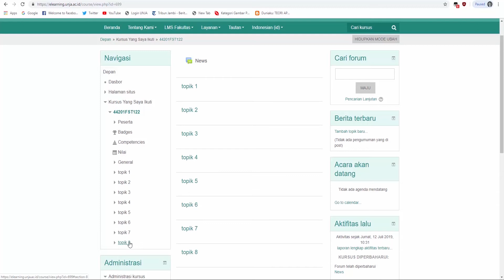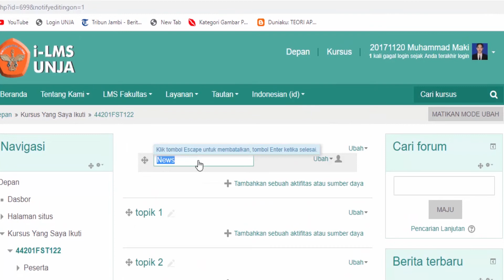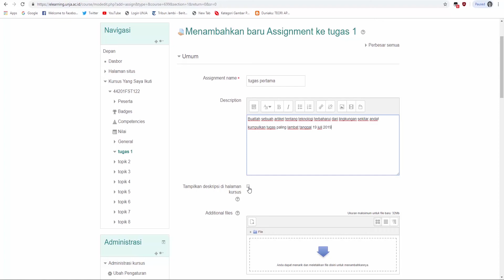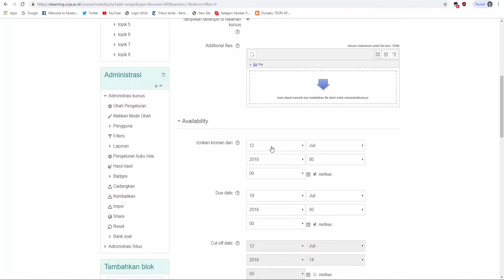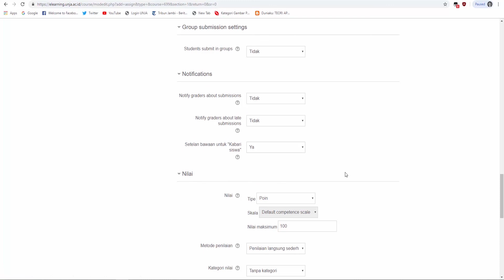Memasukkan Aktivitas Assignment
elearning.unja.ac.id